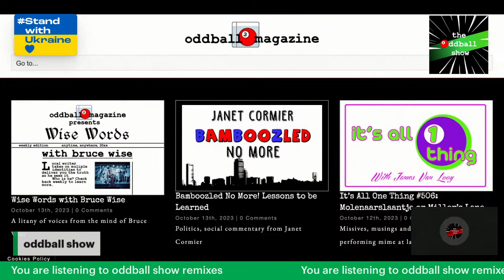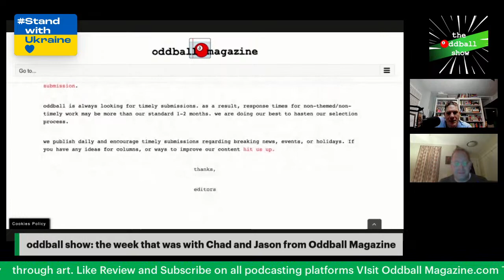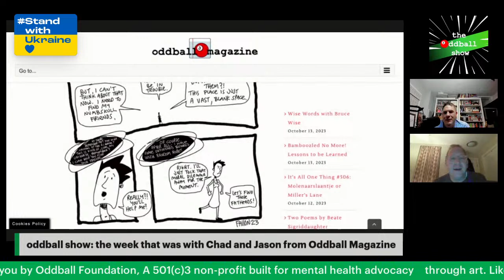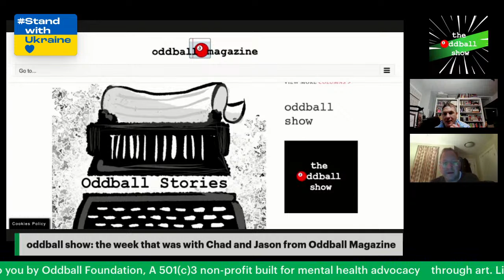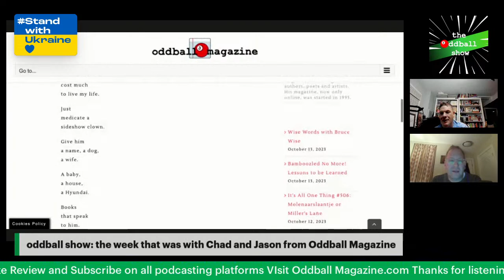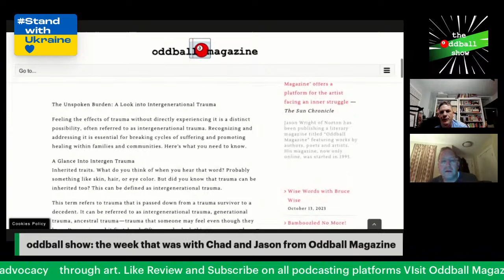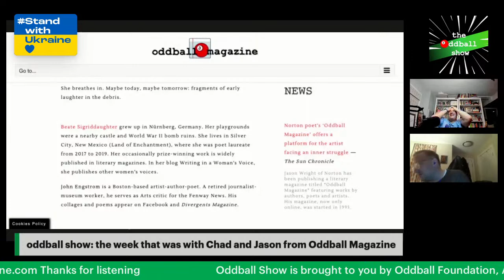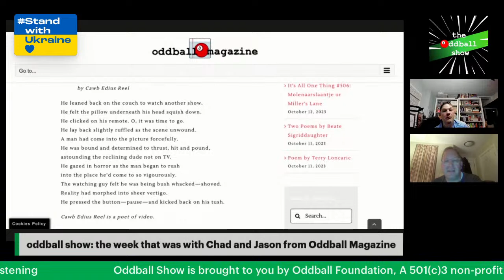The Week That Was : October 9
listen and enjoy a review of last week at oddball magazine.